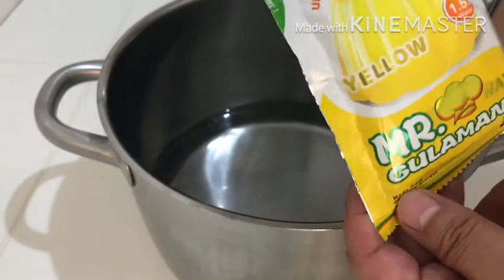Jelly Leche plan